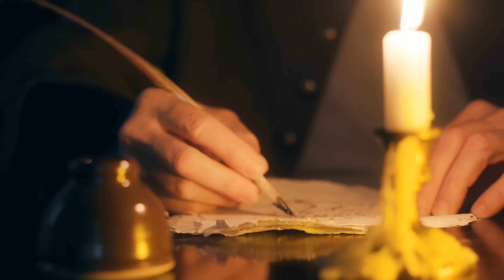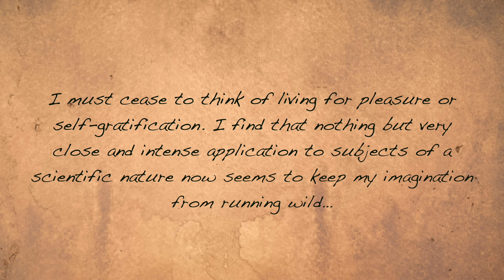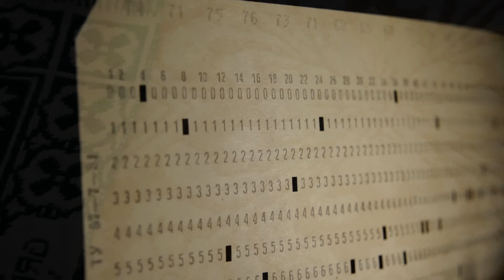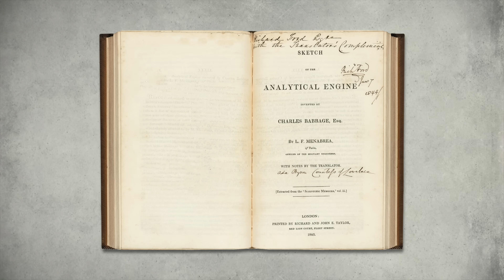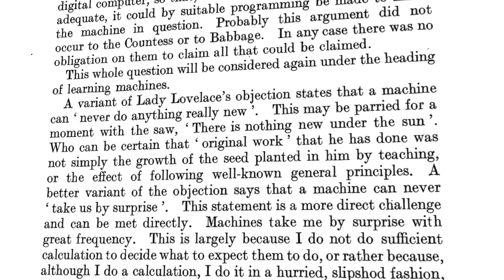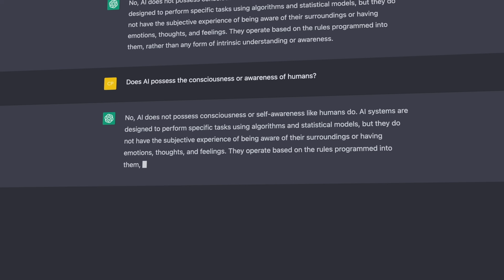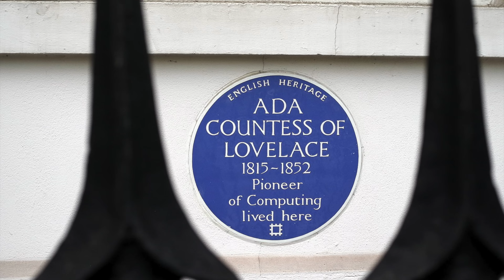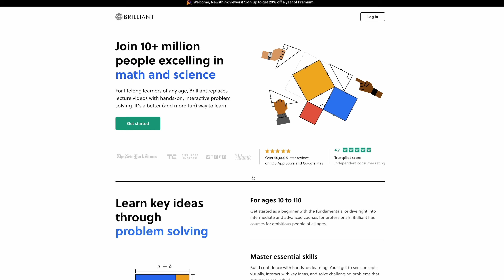How a Terrible Father Inspired the World's First Programmer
Ada Lovelace paved the way for the computer revolution.

Image sources:
4:06 Rosa Menkman via Flickr Attribution 2.0 Generic (CC BY 2.0)
6:05 Venusianer, CC BY-SA 3.0 via Wikimedia Commons
8:20 Empty bottle for opium tincture, London, England, 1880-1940. Science Museum, London. Attribution 4.0 International (CC BY 4.0)
9:40 Steve Jurvetson via Flickr Attribution 2.0 Generic (CC BY 2.0)
9:43 Analytical Engine image: Bruno Barral (ByB), CC BY-SA 2.5 via Wikimedia Commons
9:53 donald judge, CC BY 2.0 via Wikimedia Commons